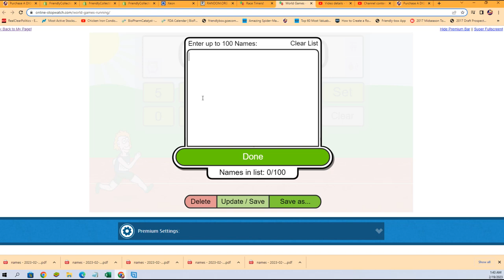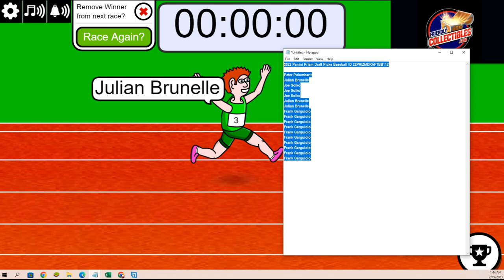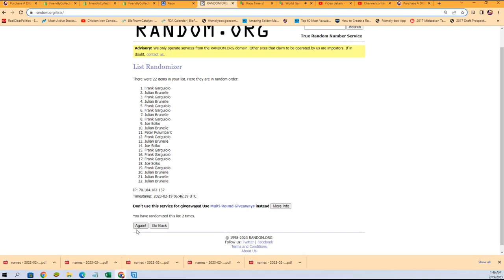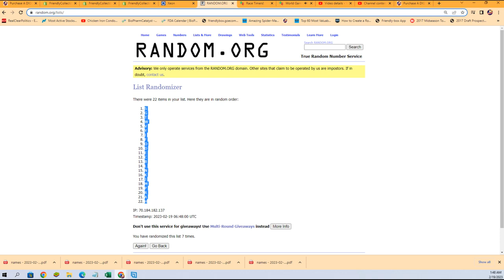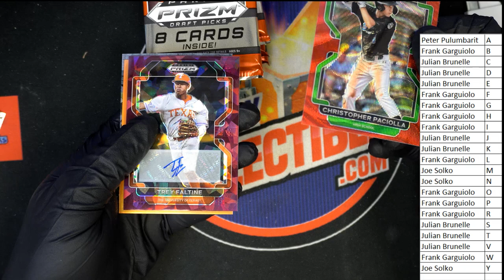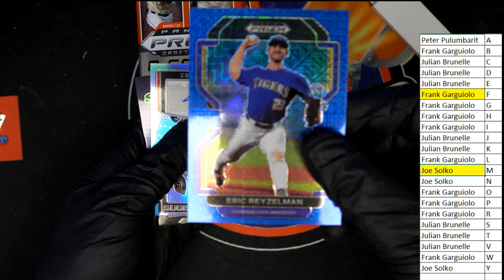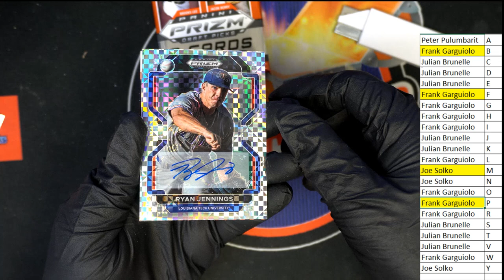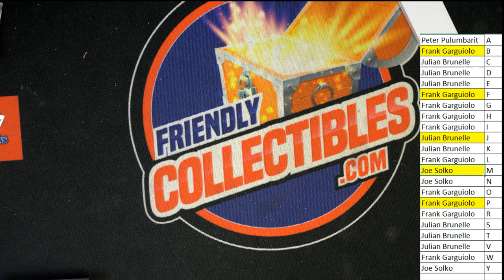2022 Panini Prizm Draft Picks Baseball ID 22PRIZMDRAFTBB112